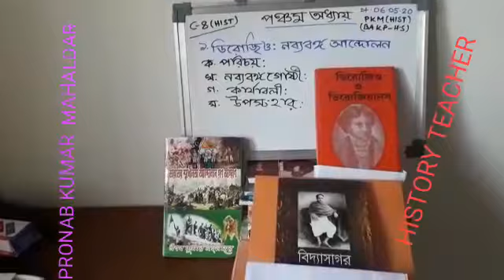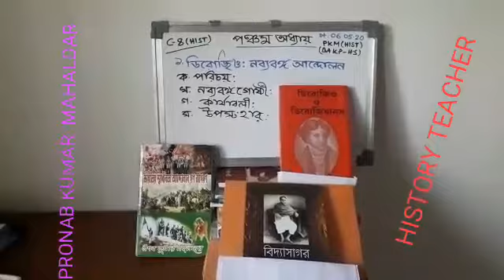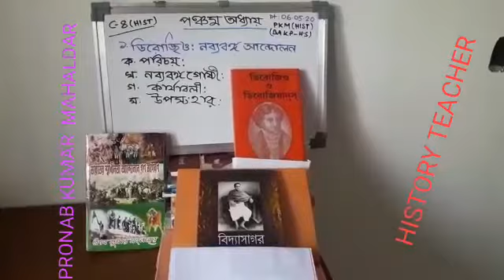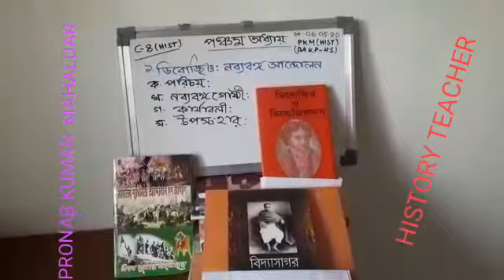HISTORY - Class 8 : DEROZIO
Created by Sri P.K. Mahalder, A.T.